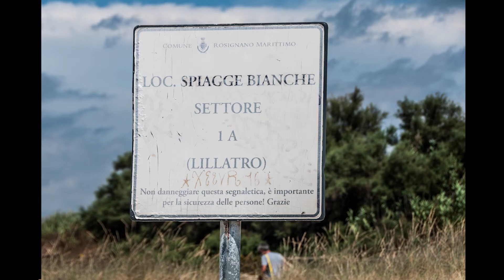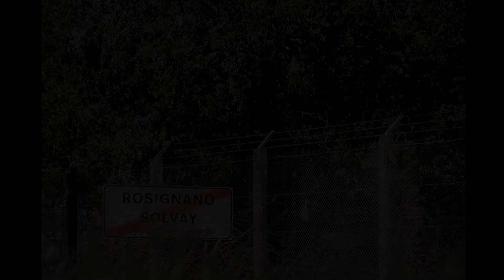Spiagge bianche - Massimo Santinello Donatella Tormene